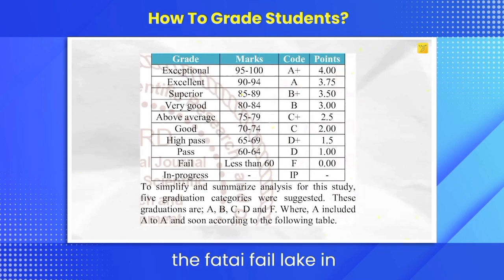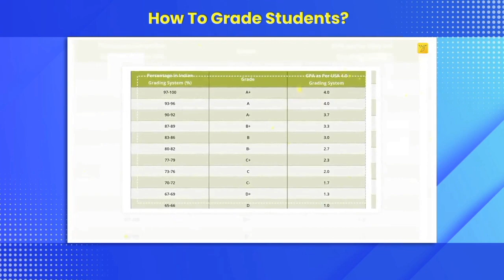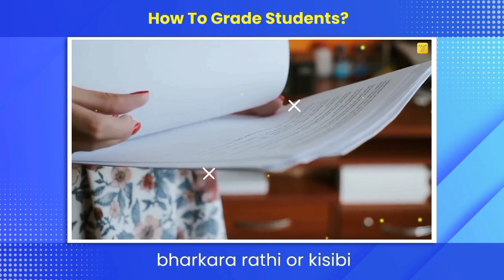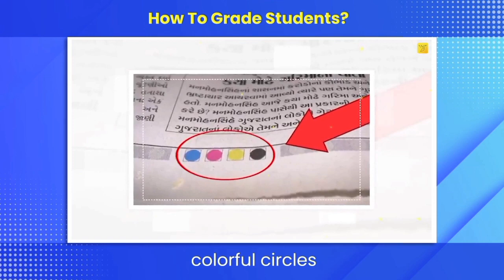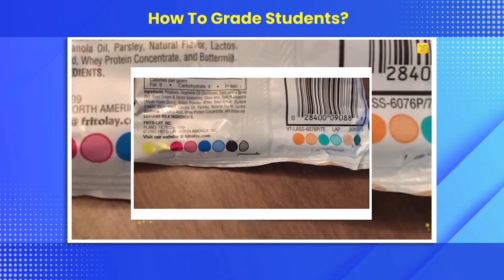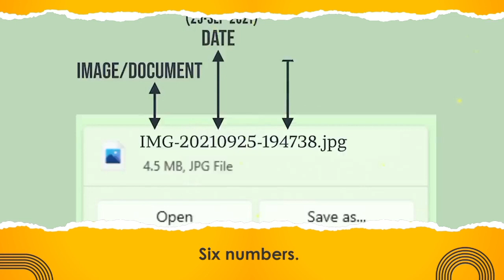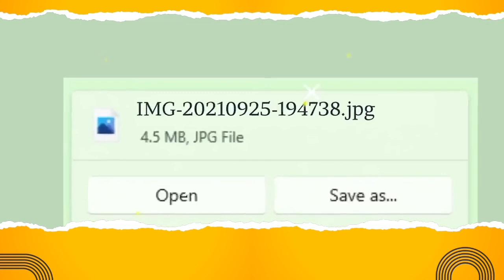Top 10 Most Interesting Facts Which will blown your mind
This Channal contains Interesting Facts For Fun.